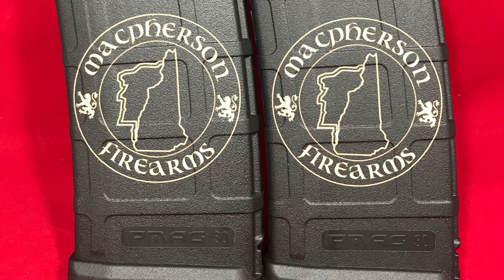MacPherson Logo PMags